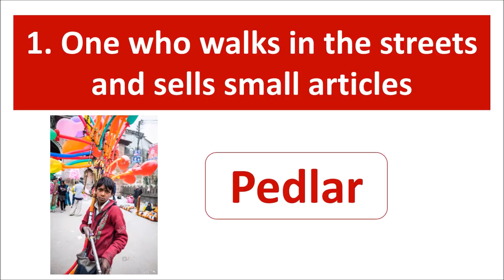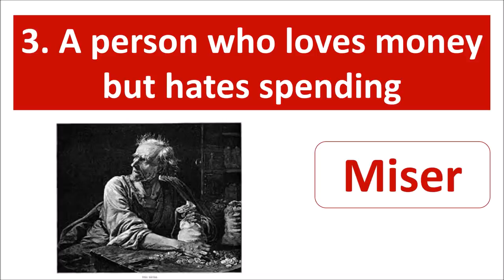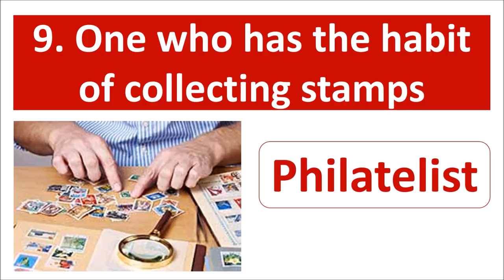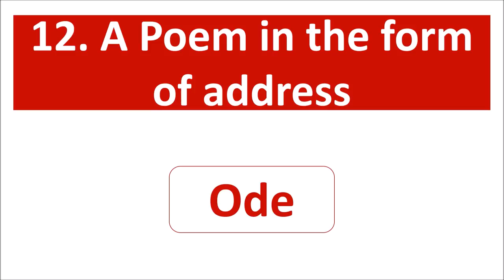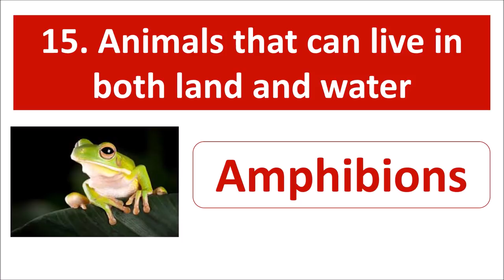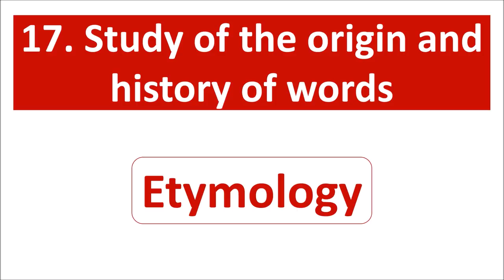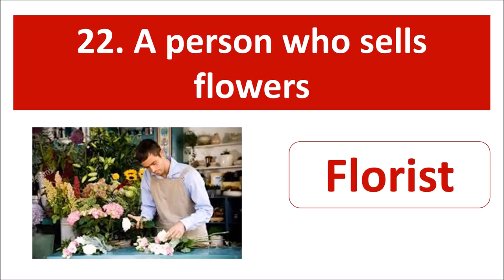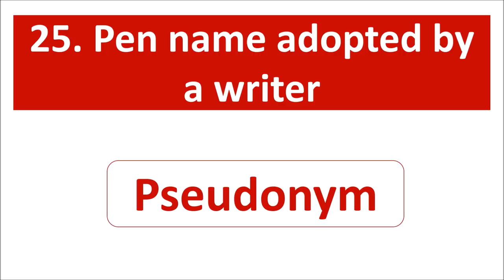One Word Substitutions - Part 1 | English Vocabulary | Kerala PSC Previous Questions